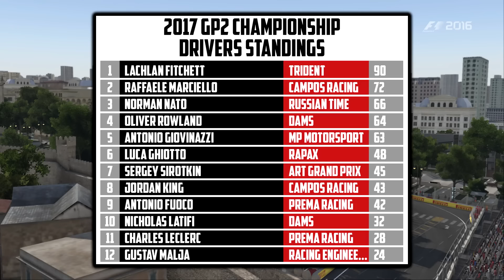F1 2016 GP2 CAREER #8: Baku R2 | NASCAR STYLE! | Fitcho Career S1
F1 2016 GP2 Career Mode | Fitcho Career Season 1

F1 2016 Fitcho Career is a Career Mode documenting the career of Lachlan Fitchett, through his eyes. Starting in GP2 at Trident for the 2017 season. This is round 4, race 2 of the 2017 GP2 Championship!

Calendar:
1. Bahrain
2. Spain
3. Monaco
4. Baku
5. Austria
6. Great Britain
7. Hungary
8. Germany
9. Belgium
10. Italy
11. Singapore
12. Malaysia
13. Abu Dhabi

Each round consists of 2 races, and Feature race and a Sprint Race.
The Feature race will be run over 50% distance. The top ten drivers score points (25, 18, 15, 12, 10, 8, 6, 4, 2, 1) with two points being awarded to the driver who set the fastest lap of the race, and two points being awarded for pole position.
The Sprint race will be run over 25% distance. The top eight finishers score points (15, 12, 10, 8, 6, 4, 2, 1) and the driver who sets the fastest lap scores two points, and two points being awarded for pole position.

FAQs:
Favourite Team? McLaren
Favourite Driver? Stoffel Vandoorne, Daniel Ricciardo, Carlos Sainz Jr, Antonio Giovinazzi & Louis Deletraz
Wheel? Thrustmaster TX w/ F1 add-on & T3PA Pedals
Assists? None
Difficulty? Ultimate AI (Hardest Difficulty)
Capture Card? Elgato HD60
And yes, I've got an accent, I'm Australian